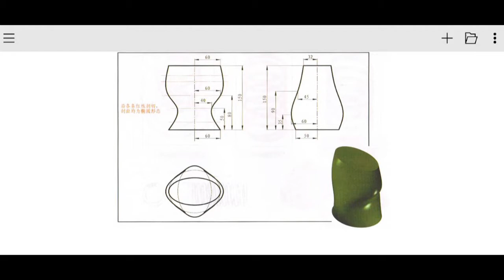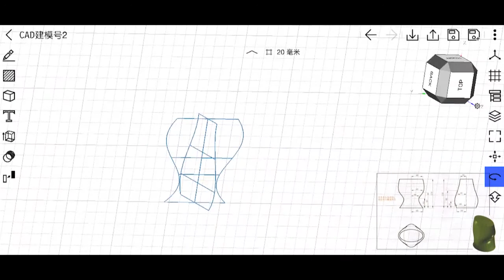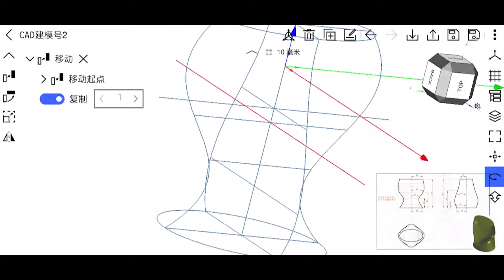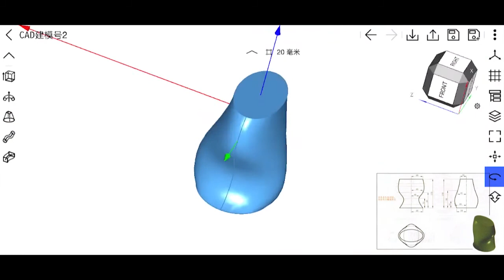Ellipse loft modeling | Wuweido 3D Mobile CAD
This video shows the basic loft modeling on android perfectly.

Special thanks to the video creator: Milky_-Way (QQ: 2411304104)